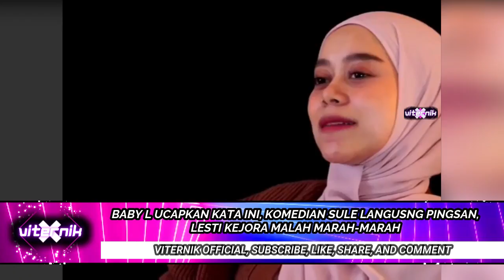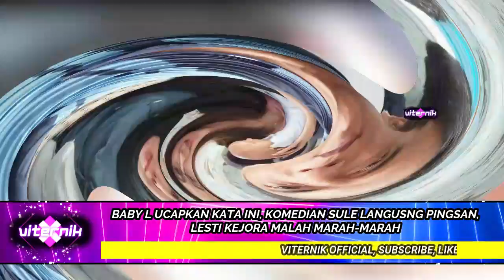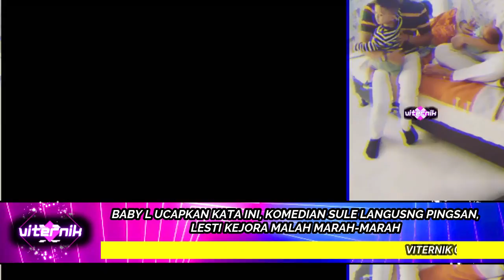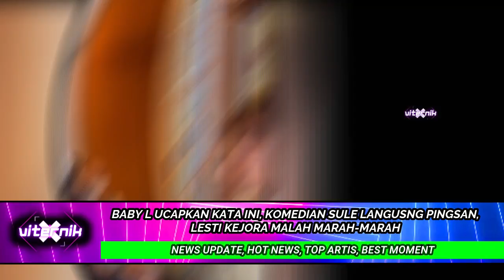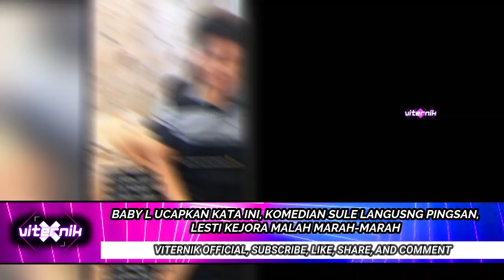BABY L UCAPKAN KATA INI, KOMEDIAN SULE LANGUNG PINGSAN, LESTI KEJORA MALAH MARAH-MARAH